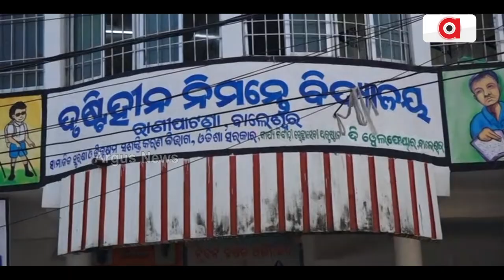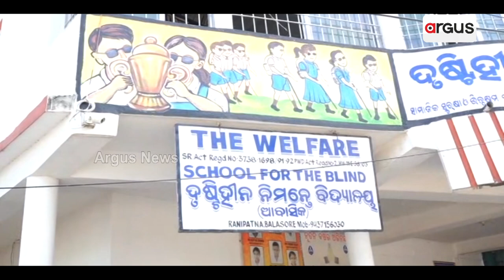ଇଚ୍ଛାଶକ୍ତି ଆଗରେ ହାର ମାନିଛି ପ୍ରତିବନ୍ଧକ | Balasore Disability Day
ଅଦମ୍ୟ ଇଚ୍ଛାଶକ୍ତି ଆଗରେ ହାର ମାନିଛି ପ୍ରତିବନ୍ଧକ । ପ୍ରମାଣିତ କରିଛନ୍ତି ବାଲେଶ୍ବର ରାଣୀପାଟଣା ଦିବ୍ୟାଙ୍ଗ ଛାତ୍ରଛାତ୍ରୀ । ତବଲାରେ ହାତ ପାପୁଲିର ଯାଦୁ ଓ ଆଙ୍ଗୁଳି କମାଲ୍ । ମଧୁର ସ୍ବରରେ ଗୀତ ଗାଇବା । ପେଶାଦାର କଳାକାରଙ୍କ ଭଳି ଦକ୍ଷ୍ୟତା ପ୍ରଦର୍ଶନକରି ସାଉଁଣ୍ଟିଛନ୍ତି ପ୍ରଶଂସା ।